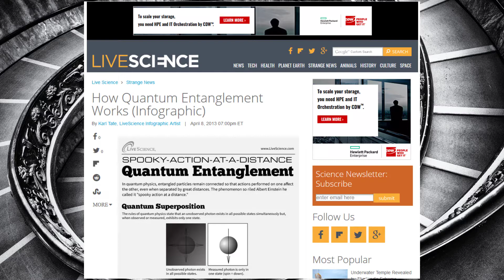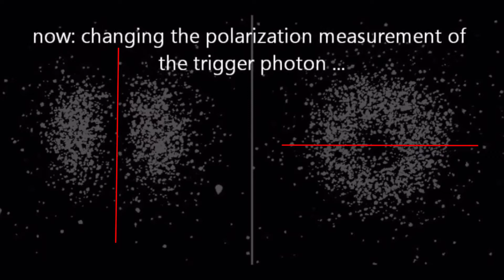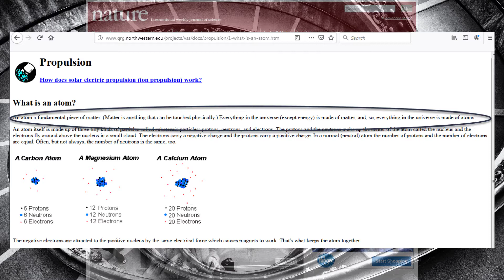Quantum Entanglement PROVES We Live in a Virtual-Reality Simulation - Proving Tom Campbell's Model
Quantum entanglement is just another way that mainstream science demonstrates that our physical world is a virtual reality, while refusing to acknowledging it.

How long will we deny the truth that is staring us in the face?

Simulation Secrets on Amazon

Tom Campbell’s “My Big Toe” trilogy